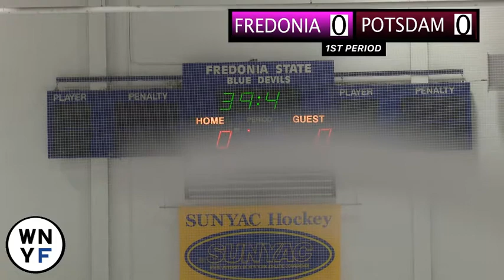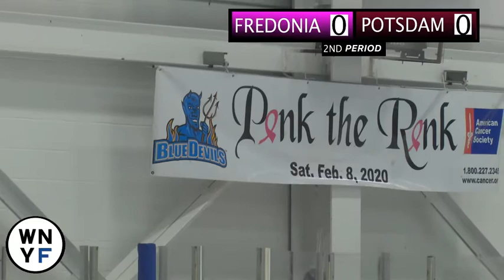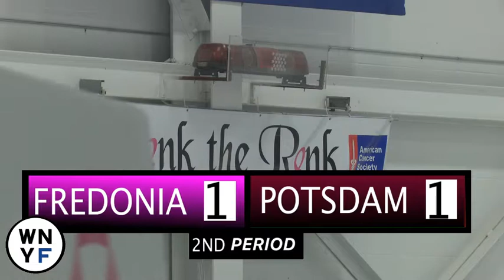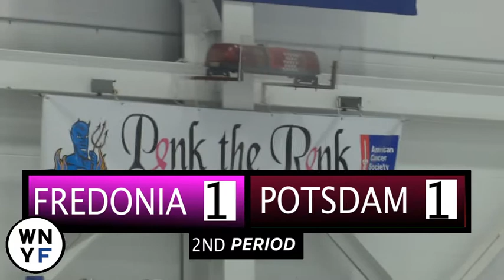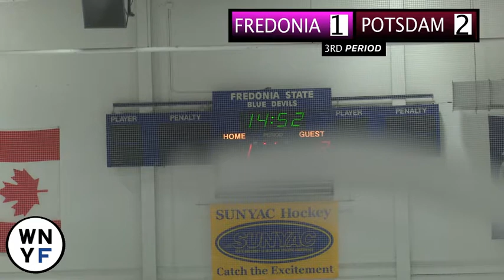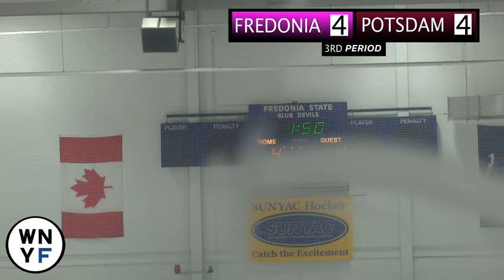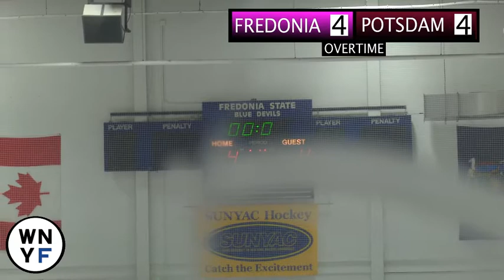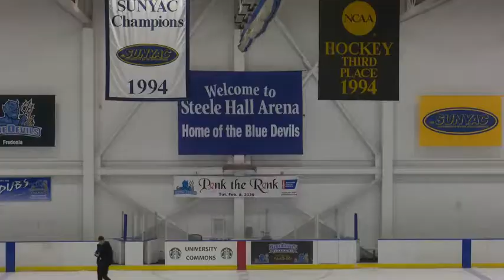SUNY Fredonia Hockey vs Potsdam (Pink The Rink)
The Fredonia Blue Devils take on SUNY Potsdam at the annual Pink The Rink event!